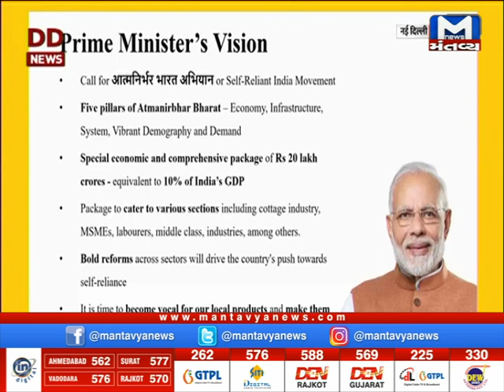MSMEમાટે 3 લાખ કરોડની વગર ગેરંટીએ લોન